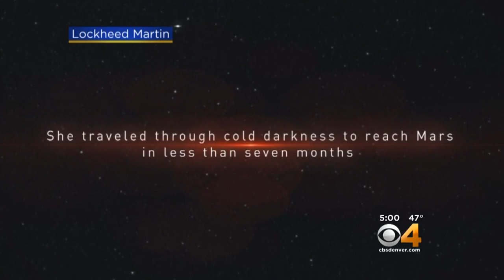Colorado-Built InSight Spacecraft Lands Successfully On Mars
Scientists, engineers and self-proclaimed space nerds watched with baited breath as the InSight Lander landed safely on Mars.